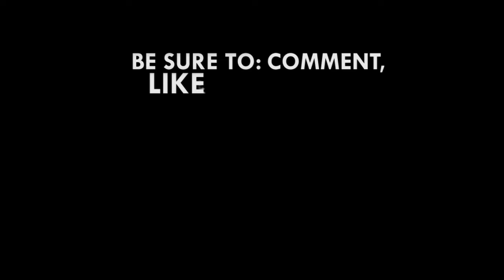Airbus brouhaha: Is Mahama worth voting for - NPP asks